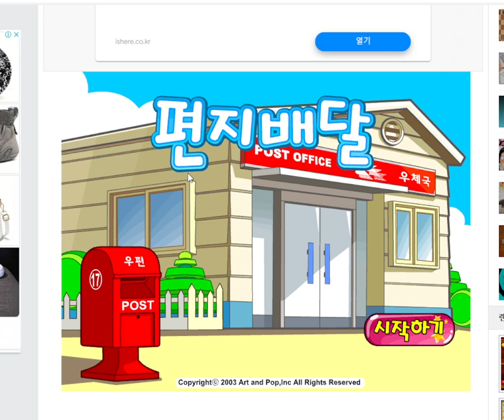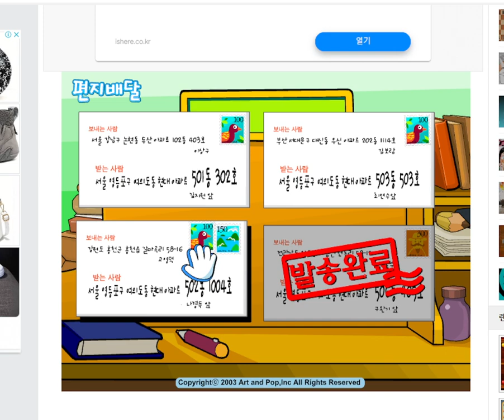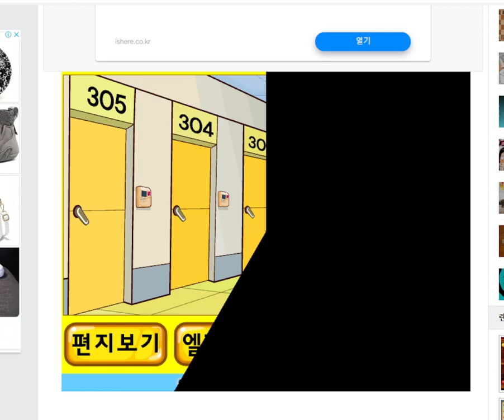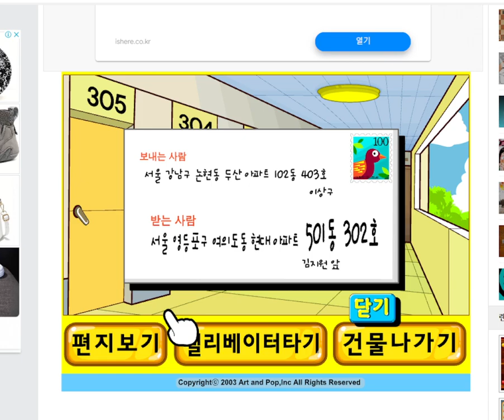세이하이키즈 편지배달